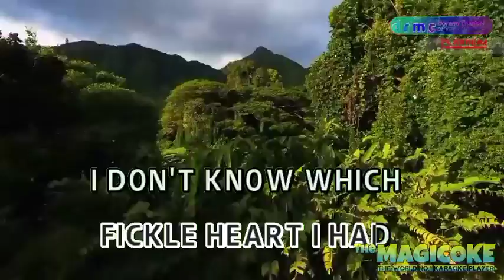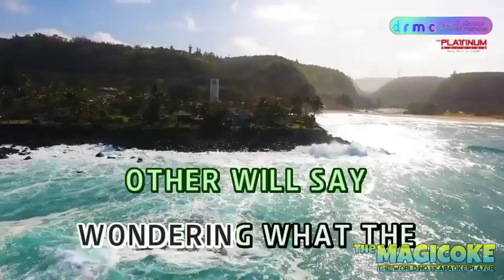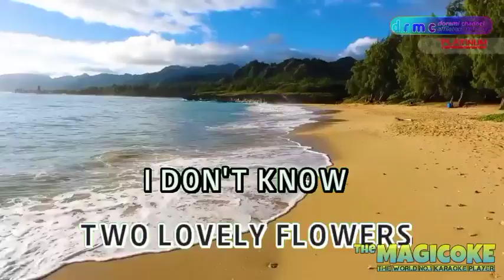Two Lonely Flowers - Eddie Peregrina ( Karaoke )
Stay Safe😉❤️